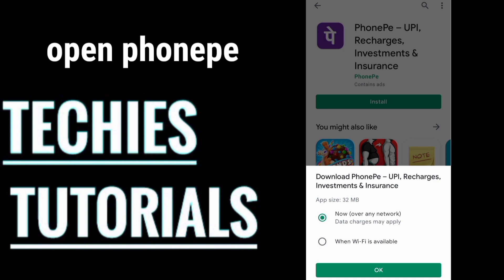എങ്ങനെ phone peൽ അക്കൗണ്ട് ഉണ്ടാക്കാം